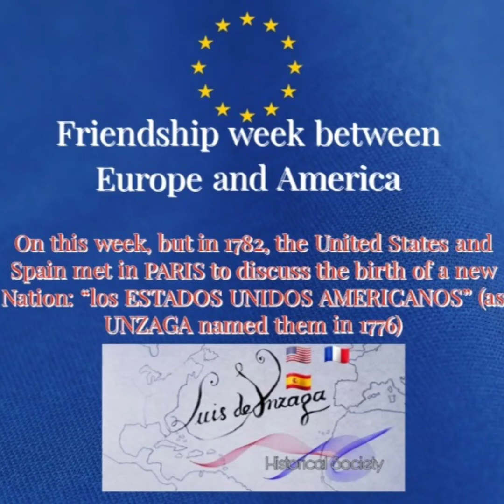Gilbert St Maxent, father-in-law of Louis de Unzaga and the borders of USA in 1782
Gilbert St Maxent, father-in-law of Louis de Unzaga and the borders of the United States of America in 1782